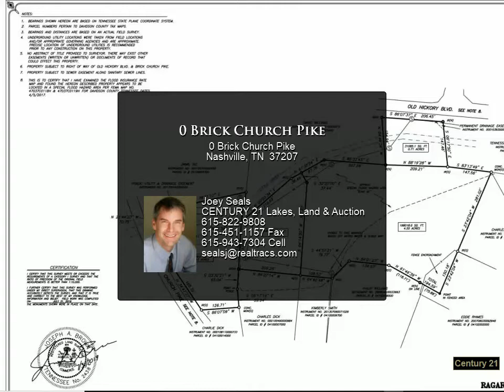0 Brick Church Pike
Part of the property is in a flood plain. With that, there is a creek that runs through the edge of the property. There appears to be a good bit of land outside the flood plain to build. There are adjacent tracts that are available for sale as well. 4 in total that totals up to 8.32 acres.

Joey Seals
CENTURY 21 Lakes, Land & Auction